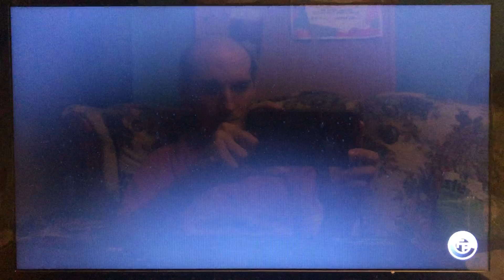FPWW Battle Royal 2 (Real 5)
Les Kellett Vs. Kid Kash Vs. Kazuchika Okada Vs. Chris Benoit Vs. The Mountie Vs. Greg Valentine Vs. Psycho Clown Vs. John Walters